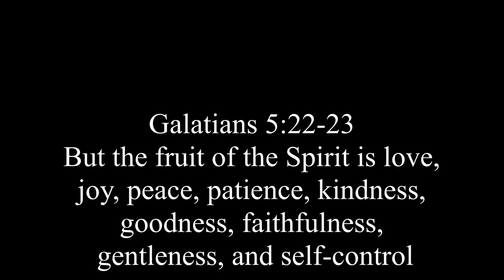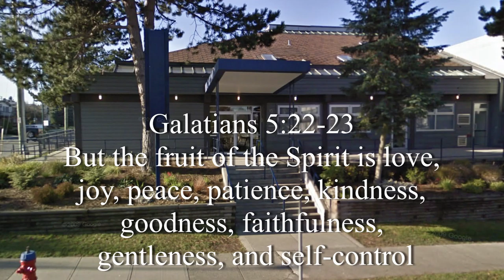Fruitful (Unofficial Music Video) | TrueNorthSon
This song is all about the fruit of the Spirit in our lives.
The video was made for chapel at West Coast Christian School.

LYRICS:
Galatians 5:22 the fruit of the Spirit is love
Joy, peace, forbearance, kindness, goodness
Faithfulness, gentleness and self-control
Thank you, Lord Jesus, for your life in us, let's go.

Yeah isn't it awesome to see
How God is at work in our lives when we abide in Christ.
He's filling us with the fruit of the Spirit.
Wherever we go, people see more of Jesus.
Thank you Lord, for your life in us.
Let's go.

Are you producing the fruit that you looking for
Look out for the Loom so that the doom don’t come before
Soon and very soon we be swooped up by the Lord of Lords
You producing shoots that droop down when the sun round the corner
A got a bagful, seeds blown out my bagpipe when I’m sowin' truth
Call me distributor, sowing wholesale undiluted fruit juice out my mic like a troubadour
I'm a Chinese and French poet, loaded so I sow it
Sewing machine poking fast to embroider
Lasting goods on your character
I'm coating your soul with another layer of golden goodness
Faithful to prove this is God's good work in the office
I'm a chip off the chopping block
He cut me off from the dead tree, grafted me
Now the sap I bleed is holy
The fruit I produce is totally organic
Rooted in good soil
The crows can't foil my seeds
Now they unfold by beholding the One I need
This my creed: I believe he's the seed of Eve
He's the promised snake crusher, garden restorer
Vinedresser, Momma said I was obsessed
I'm a professor, a possessor of treasure in this clay chest
I was stressed in a scorcher
Now I’m blessed with an orchard

Abiding by the vine, producing fruit divine
This little light's not even mine
Apart from him, I got no shine
Cut off from the lifeline, I'd be barren hopeless
But when I sip on this wine I be daring coastin'
I wanna make the most of this
Life is counting down
Shotclock, shoot it now
Holy Ghost
Soaking up his flow
Boldly toast
Soli Deo
Gloria - always vogue
My Lord's always a pro, ready to show
How he rolls over his hopeless foes, oh woah
Overthrowing the snake with the sword
We just pose while he writes the prose
That’s how the story goes
We ran through the it-is-finished line
We keep the pace in this race, this is Guinness time
Not stopping now, this a victory lap
Sweat off the brow, not gonna take a nap, time for a glass his life is on tap

Thank you Lord that you're growing your love in me
So much grace in this case and now I’m loving me
I’m floating lovely like a dove in peace
Cause my Sovereign God’s always above me
Thank you for your patience with this patient
I’m waiting for the final saving, and so I’m patient
With those around me
I’m the kind of guy who’s becoming kind
Because you found me, safe and sound now I’m
Displaying goodness daily
You keep me faithful because you're faithful to change me
Make me lamb-like, gentle like cashmere
I surrendered the wheel, and now you steer me clear
From hatred and temptation, from wasting my brain in the basement
Your Spirit makes me sacred, now I'm behaving
In line with your divine design, no more straying
I’m playing Simon says,
And you're leading all my ways, yeah